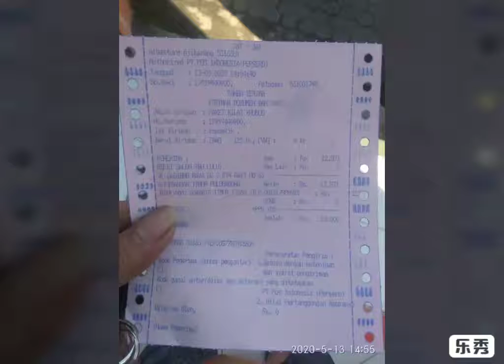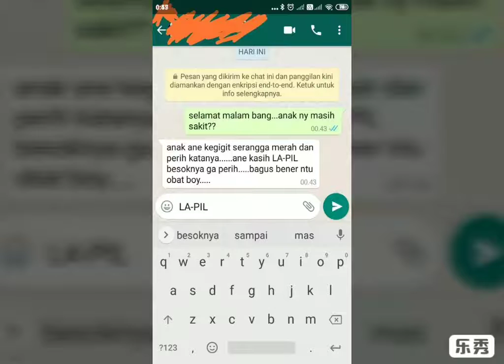OBAT KULIT ALAMI LA-PIL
mengobati: luka bakar,luka tergores benda tajam,koreng,kutu air,koreng di kepala,gatal gatal, eksim,gatal selangkangan,kadas,kutil,eksim, jatuh dari motor,dll...
OBAT KULIT LA-PIL tidak mempunyai kandungan bahan kimia,100% alami, tidak ada resiko apapun
Allah yang menyembuhkan. LA-PIL hanya perantara 🙏🙏🙏

obat eksim#obat gatal#obat kulit herbal